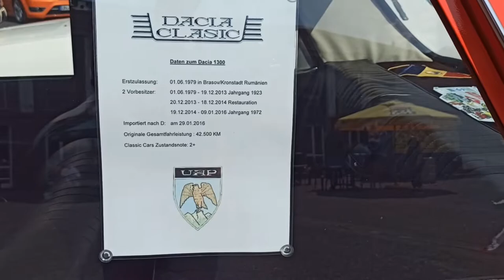20200718 Krefeld Cars Coffee - Lambo, Ostalgie, JDM und mehr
Hallo Heroes!

Auch im Juli fand wieder das Cars & Coffee bei Mo in Krefeld statt. Hier ein kurzer Zusammenschnitt des Treffens.